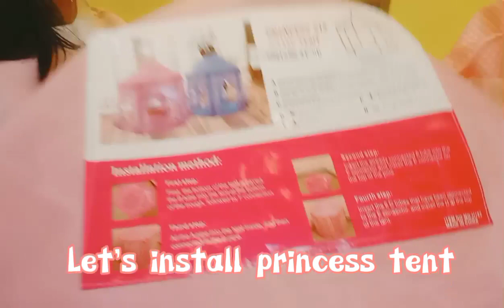Installing princess tent /atejhenmixtv /ofwnanny